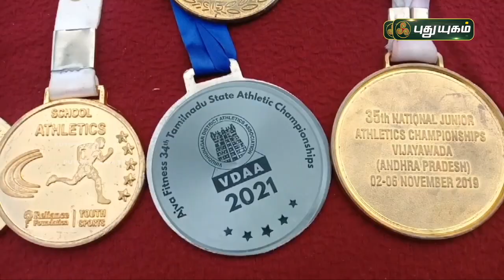அரசு உதவியை எதிர்நோக்கியிருக்கும் தேசிய வீராங்கனை | செய்தித்துளிகள்